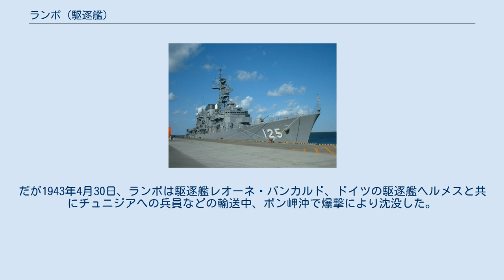ランポ (駆逐艦)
ランポ (Lampo) は、イタリア海軍の駆逐艦。
フォルゴーレ級の一隻である。
 1930年1月30日に起工、1931年7月26日に進水し1932年8月13日に就役した。
 1940年7月、カラブリア沖海戦に参加。
1941年3月、駆逐艦4隻水雷艇1隻と共同で北アフリカへの船団の護衛にあたった。
4月、駆逐艦3隻と共同でトリポリからナポリへの船団の護衛にあたり、同月に駆逐艦ルカ・タリゴ、バレノと共にナポリからトリポリへの船団の護衛にあたった。
その途中の16日にイギリス海軍の攻撃を受けて船団は全滅し、ランポも大破擱座した（タリゴ船団の戦い）。
 8月8日に引き揚げられ、修理の上1942年5月に再就役した。
 1942年7月、ランポはエーゲ海からベンガジへの船団とベンガジからブリンディジへの船団の護衛に従事した。
7月、バーリからエーゲ海への船団を駆逐艦1隻水雷艇1隻と共同で護衛する。
 12月、水雷艇1隻と共にタンカーの護衛中に敵機の攻撃を受けタンカーが損傷した。
同月、北アフリカからシチリア島パレルモまでの船団護衛に従事、その後も北アフリカとイタリア間の船団護衛に従事した。
だが1943年4月30日、ランポは駆逐艦レオーネ・パンカルド、ドイツの駆逐艦ヘルメスと共にチュニジアへの兵員などの輸送中、ボン岬沖で爆撃により沈没した。